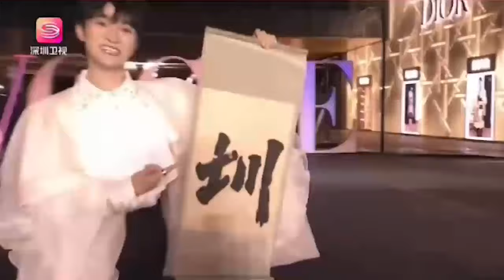VOGUE2024盛典頂流男明星齊聚，紅毯造型+走秀誰最驚艷了你？檀健次#王一博#龔俊#黃景瑜#張凌赫#魏大勳#王鶴棣#李現#王星越#張若昀#週深#王嘉爾